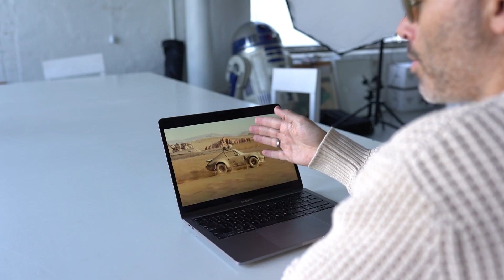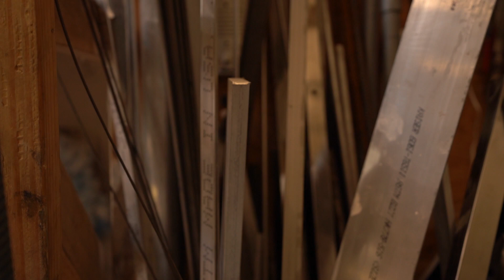The Making of Daniel Arsham’s Porsche Digital Sculptures | Behind The Drop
In our latest installment of Behind The Drop, we’re honored to take a look behind the scenes with esteemed visual artist Daniel Arsham. Daniel Arsham has been creating physical art for decades, but he’s recently taken his talents to the metaverse. In his latest NFT drop, Arsham created a series of 3 different digital Porsche sculpture NFTs that evolve over time.